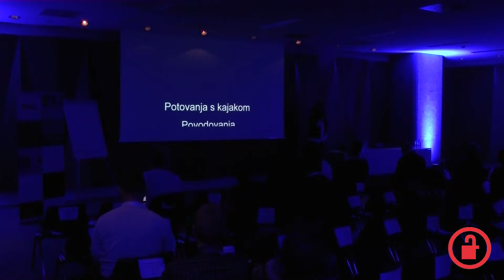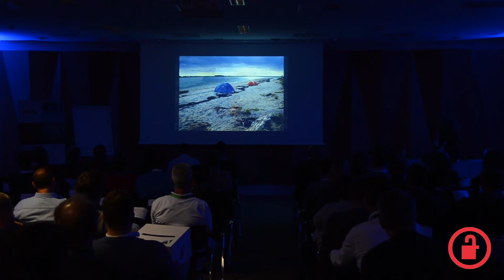S kajakom na zelenomodrih valovih rek in morja sveta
Od naših rek, preko lagun severne Italije, grških otokov do Švedskega arhipelaga, me je zapeljala posebna pot, s kajakom pod zadnjico.

INFOSEK EXPO 2017
Predavatelj: Dejan Ogrinec
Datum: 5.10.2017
Lokacija: Ljubljana, Gospodarsko razstavišče